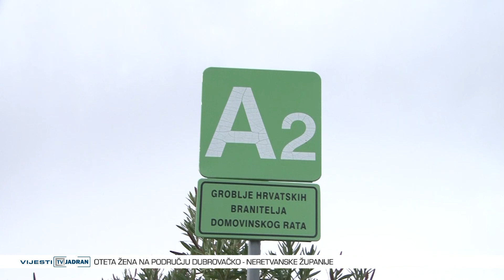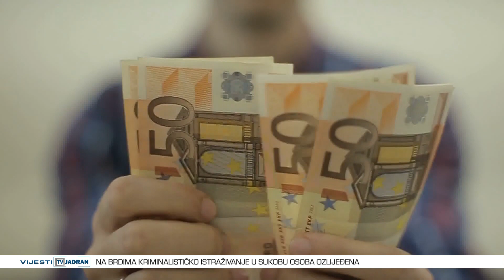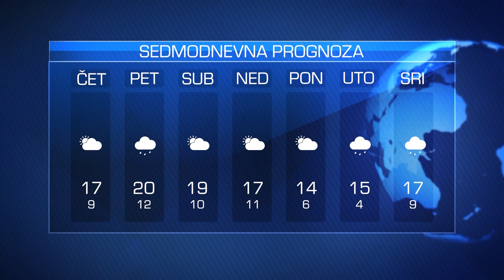Vijesti Televizije Jadran 15.11.2023.